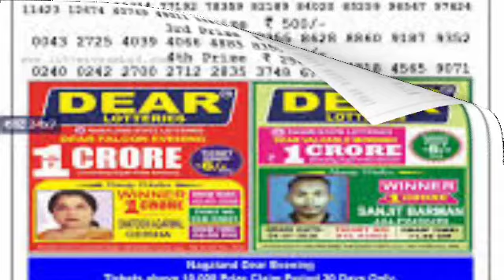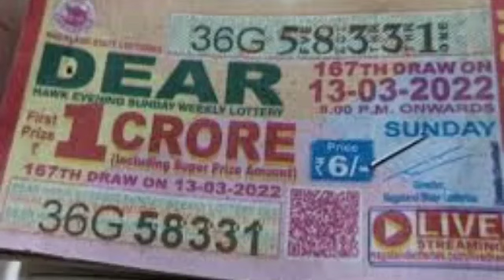ধনু রাশির সাপ্তাহিক রাশিফল(25 শে সেপ্টেম্বর সোমবার -1 লা অক্টোবর রবিবার)4 দিন লটারি জেতার সুযোগ 💯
ধনু রাশির সাপ্তাহিক রাশিফল দেয়া হলো।